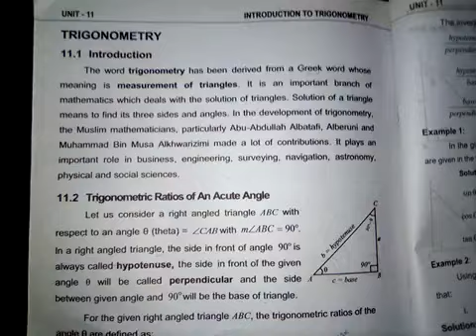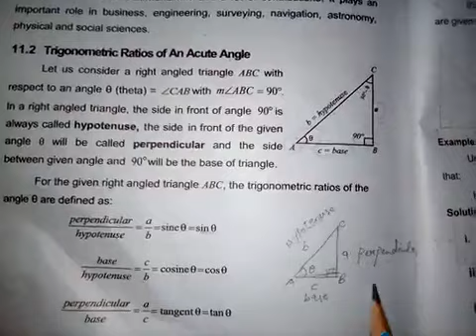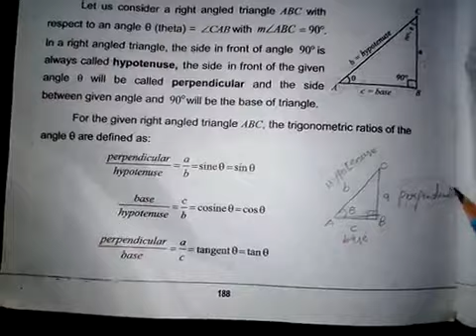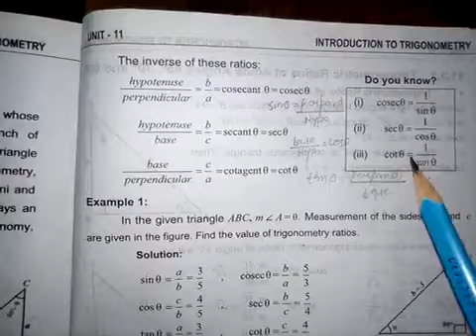08 Math 04 01 2021